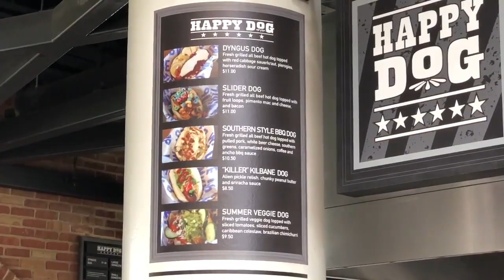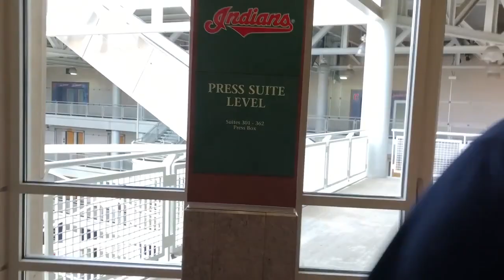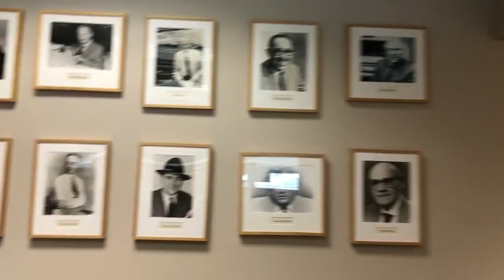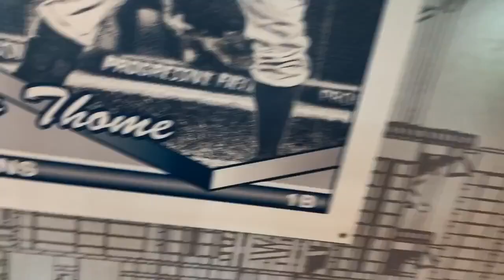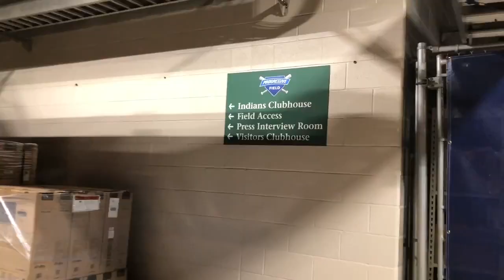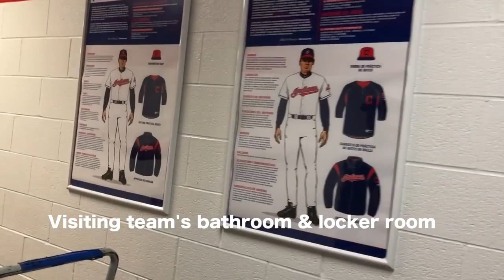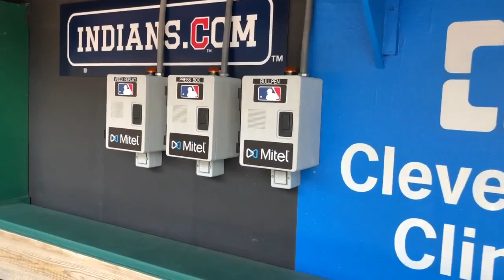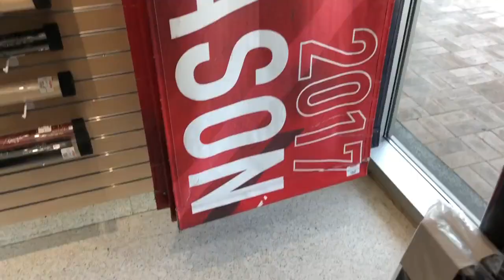The Best Tour of Progressive Field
Here is a detailed tour of Progressive Field. The tour guide gives us a private tour of behind the scenes of where the Cleveland Indians play baseball.

MY GEAR I USE:
My Camera Kit
My Camera I Use
My Mic
My Smartphone Camera
My Mic for Smartphone
My Editing Software
My GoPro
My Tripod
My Bendy Tripod
My Small Tripod
My Smartphone Tripod
My Lighting Kit
My Backpack
My Desktop
My Laptop
My Small Gaff Tape

Be Creative!